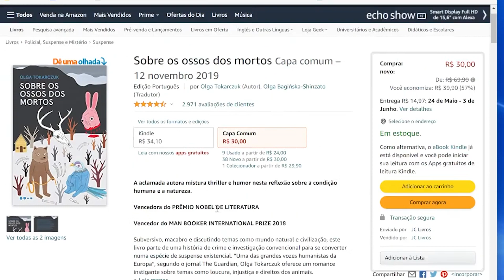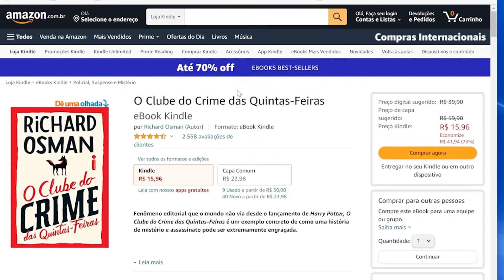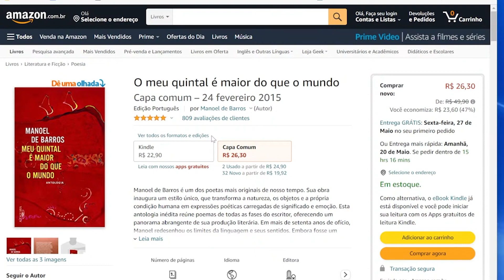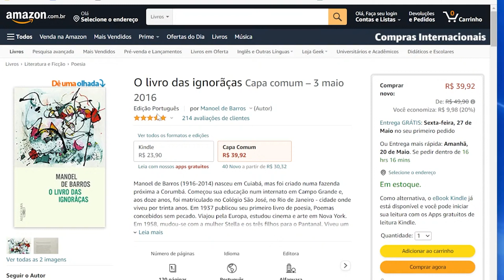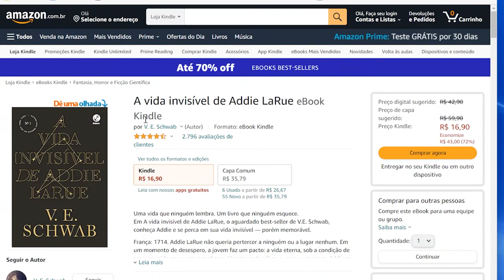Análise de títulos e capas de livros best sellers 2 [DROPS #639]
Laura Bacellar e Sidney Guerra analisam os títulos e capas de best sellers da atualidade - parte 2.

*Faça parte do nosso grupo OURO no WHATSAPP e não perca nossas LIVES:*

*Para contratar nossos serviços ou fazer nossos cursos, CLIQUE AQUI:*